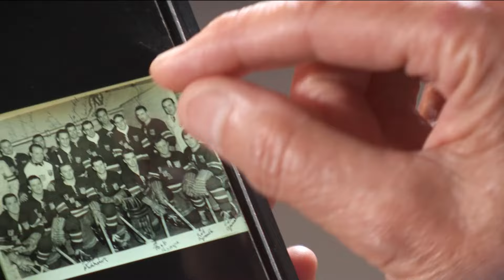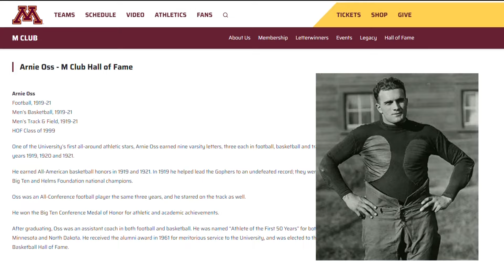96-year-old Minnesota hockey great recounts winning silver in 1952 Olympics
Arnie Oss was inducted into the Minneapolis Hockey Hall of Fame in 2019.